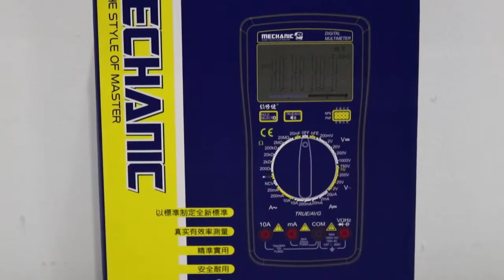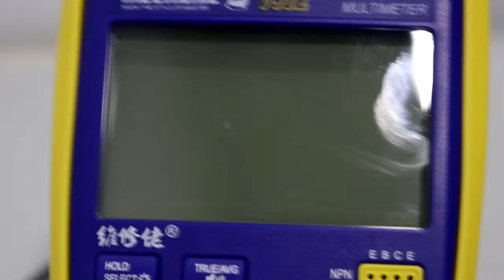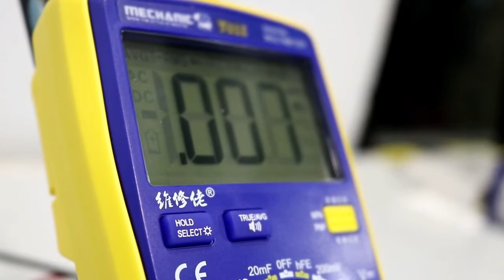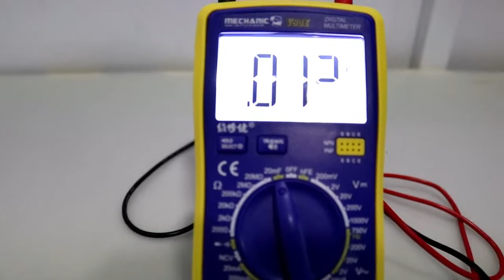REVIEW MULTITESTER DIGITAL MECHANIC V90E ORIGINAL-75724